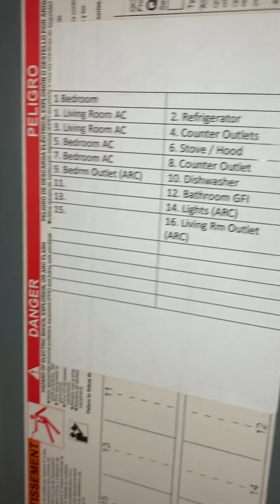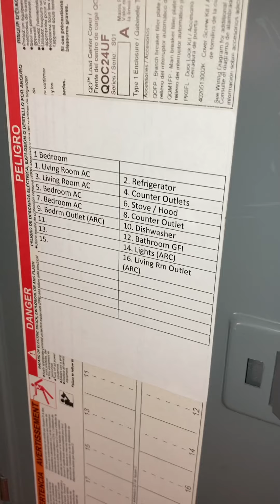Targeted Individual Vlog #69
Another game of find out which electrical power circuit did they change this time. See my previous videos to understand how much they changed things.